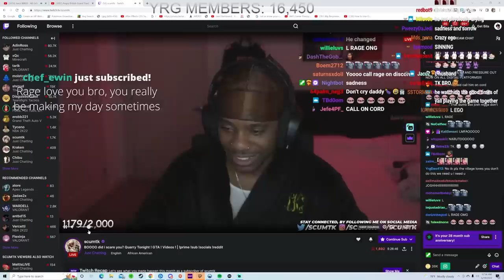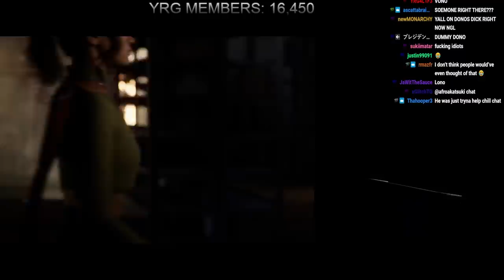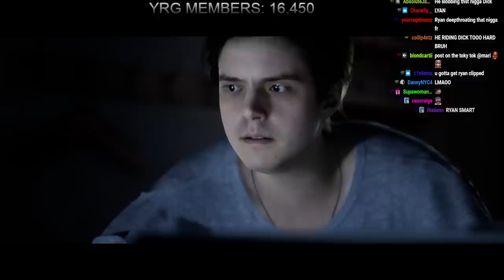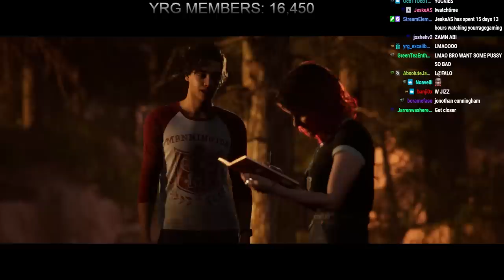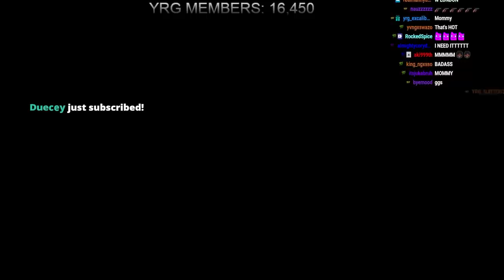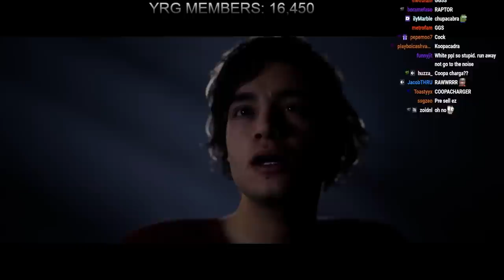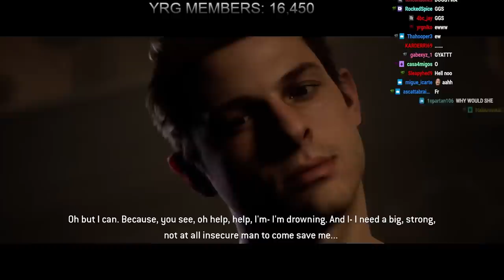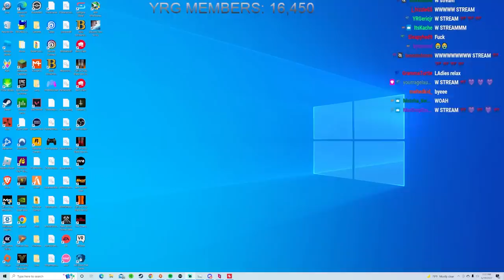THEY KISSED INFRONT OF ME! The Quarry WITH ScumTK Episode 2.